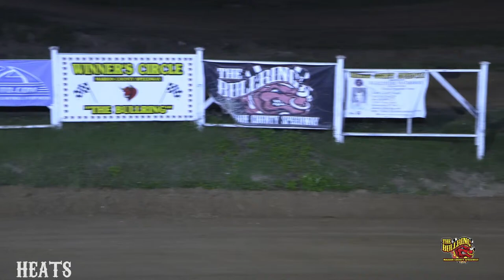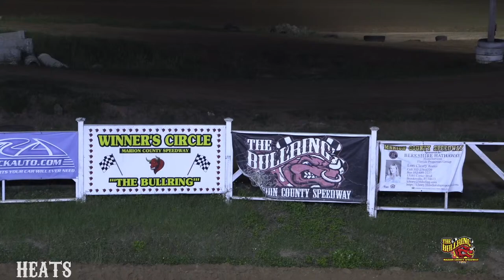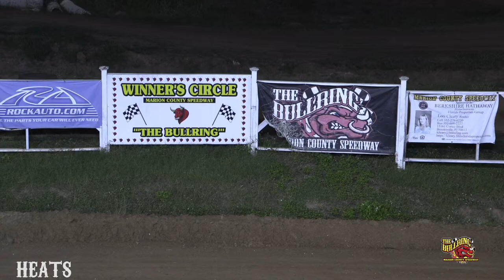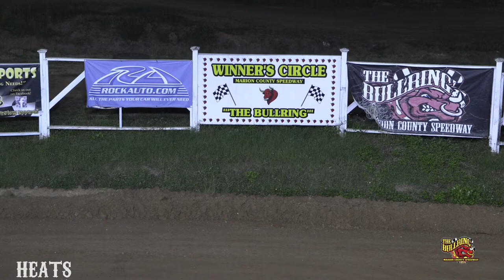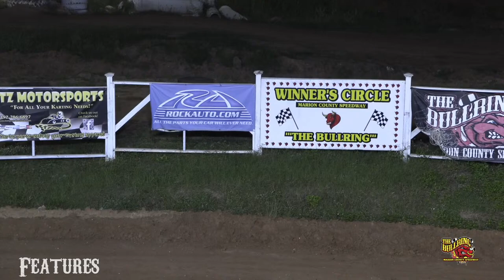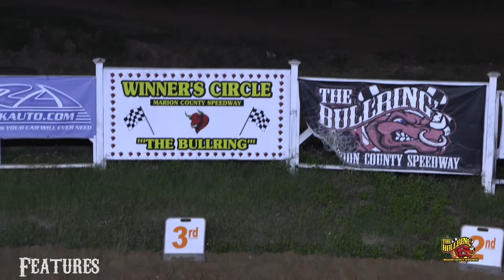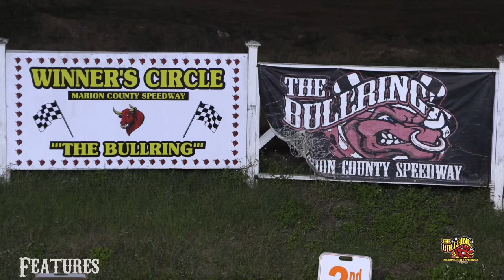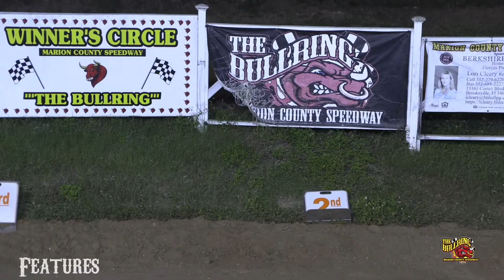Go Kart Racing 10/16/20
Live from "the Bullring" @ Marion County Speedway, Ocala FL.
Start times are approximate
If you can't make it out to the track, we will be broadcasting this event live on Youtube
If you need some cool shwag, visit our Teespring store for T's, Hoodies, Pooch Warmers and more.